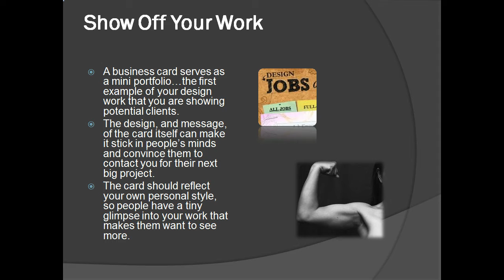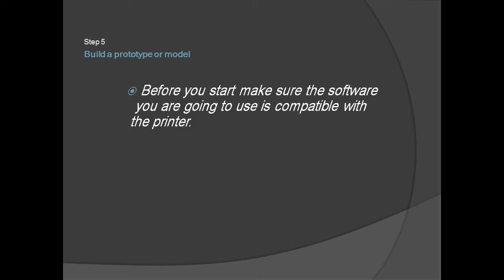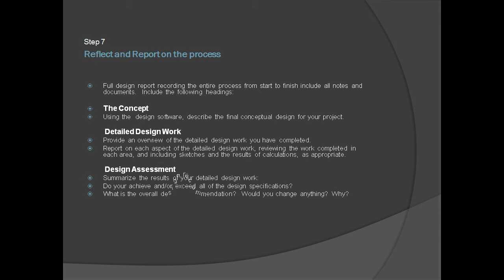The design process.mp4